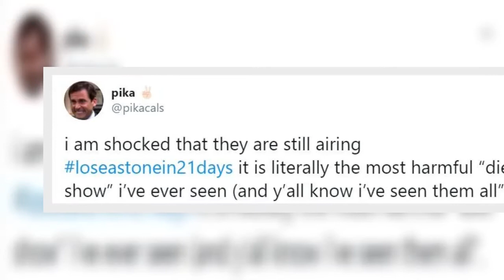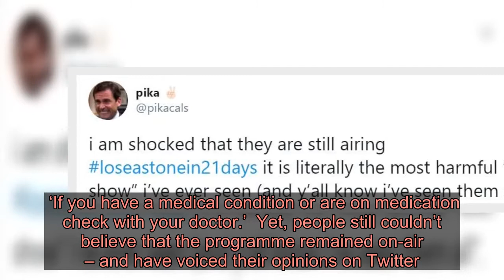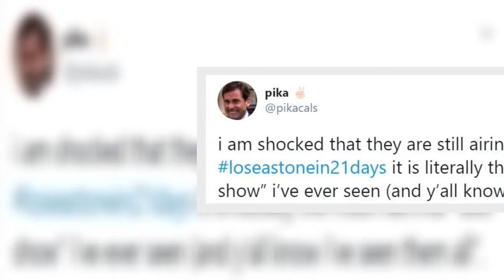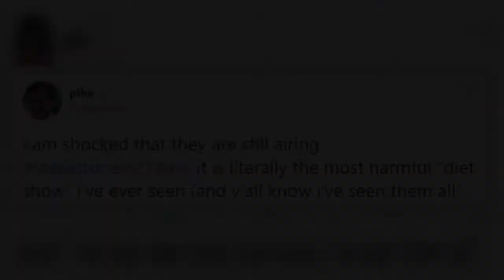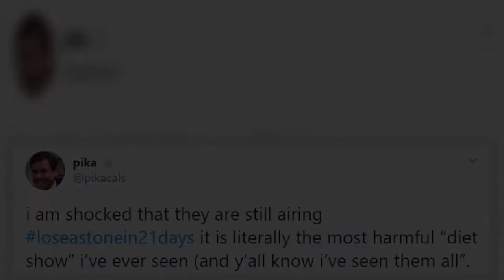Lose a Stone in 21 Days viewers ‘shocked’ programme is still on air after controversy - Latest News